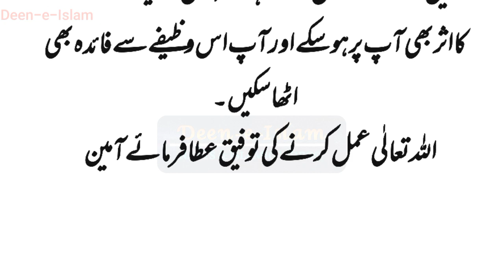Daulat ka Wazifa | Powerful Wazifa for Money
powerful wazifa for money and rizq
powerful wazifa for money jaldi ameer hone ka wazifa 5 minute ka amal amil shah sahab
best wazifa for money problems
jaldi ameer hone ka wazifa powerful wazifa for money
powerful wazifa for solve money problems
surah kausar powerful wazifa for money
gaibi dolat ka wazifa
dolat kamane ka wazifa
dolat ka wazifa ameer hone ka wazifa
dolat ka wazifa ubqari
dolat ka wazifa peer iqbal qureshi
dolat ka wazifa 5 minute ka amal se paisa hi paisa
dolat ka wazifa deeni safar
dolat ka wazifa in urdu
daulat ka wazifa bataye
dolat pari ka wazifa
daulat ka wazifa hindi mein
wazifa for money
wazifa
islami
dua
shorts
money
wazifa for hajat
amal
qurani wazifa
wazaif
sahi islamic education
short
rizq
taweez
wazifa for rizq
youtube shorts
surah kausar ka wazifa
hindi wazifa
imran tahir wazifa
allah
kurulus osman season 5 episode 1 in urdu har pal geo
kurulus osman season 5 episode 1 in urdu hindi dubbed
kurulus osman season 5 episode 1 in urdu subtitles atv full hd
kurulus osman season 5 episode 1 in urdu atv hindi
kurulus osman season 5 episode 1 in urdu dubbed
kurulus osman season 5 episode 1 in urdu geo tv part 1
kurulus osman season 5 episode 1 in urdu makki tv
kurulus osman season 5 episode 1 in urdu geo
kurulus osman season 5 episode 1 in urdu subtitles
kurulus osman season 5 episode 1 in urdu part 1
kurulus osman season 5 episode 1 in urdu trt
kurulus osman season 5 episode 1 in urdu trailer
kurulus osman season 5 kab tak aayega
kurulus osman season 5 update bangla
kurulus osman season 1 episode 5 promo
kurulus osman season 4 episode 5 trailer 1 in urdu
kurulus osman urdu season 5 - episode 1 - preview subtitled version
surah kausar
money wazifa
dolat
rohani teacher
wazaif channal
wazifa urdu
hasnaini wazaif tv
moujmasti
rizq ki tangi door karne ka wazifa
moujmasti wazaif tv
dolat mand banne ka wazifa
powerful wazifa
paisy kamany ka wazifa
islamic wazifa
viral shorts
rohani book ka wazifa
islamic video
quran
jadu or jinnat se hifazat ka powerful wazifa
jadu se hifazat ka wazifa
jinnat se hifazat ka wazifa
short wazifa
short amal
money hasil karne ka wazifa
powerful wazifa for daulat
very powerful wazifa for rizq
rizq ke liye wazifa
dolat hasil karne ka wazifa
rizq mein izafay karne ka wazifa
dolat mein izafay ka wazifa

youtube shorts stories and shorts vidoes for your knowledge.

Islamic Story
Sabaq Amoz Kahani in Urdu
Islamic Stories

Story in Hindi / Urdu
Sachi Kahani
Hindi Kahani
Moral Story
Sabak Amoz Sachi Kahani
Novel Story